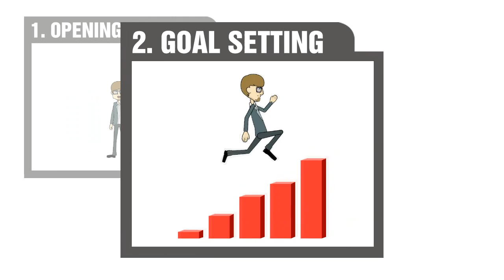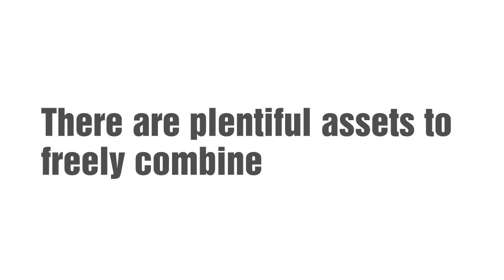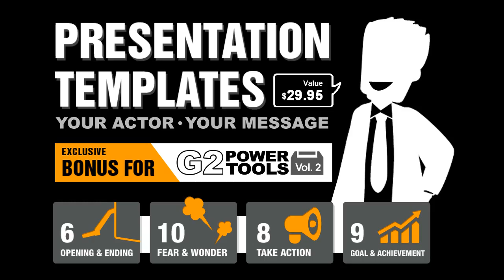G2 Power Tools Vol.2 - Mega Presenter - Customizable Presentation Templates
The G2 Power Tools Vol. 2 - Mega Presenter content pack is a polished new collection of Character, Scene, Animation, and Special Effects pack ideal for on-the-run presenters and companies.

Turn your PowerPoint presentations into awesome animated shows with all these customizable assets that can be used as they are, or in combination with other packs.